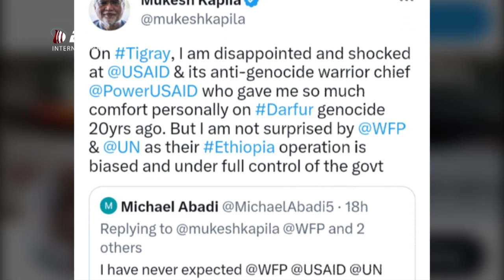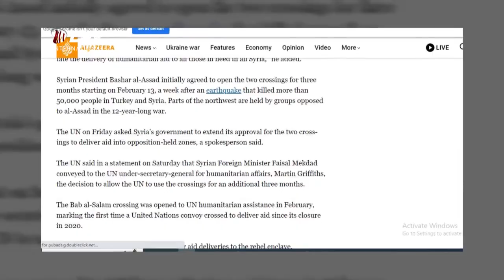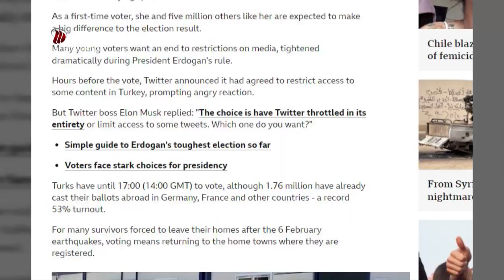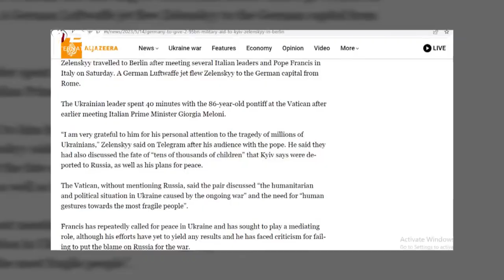DW TV NEWS ሓፀርቲ ዜናታት ውሽጢ ዓድን ወፃእን